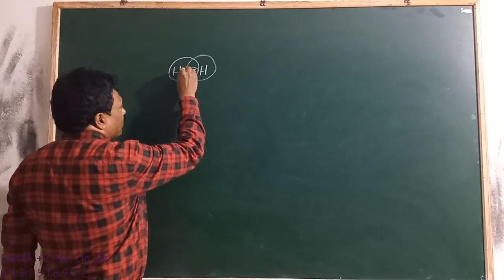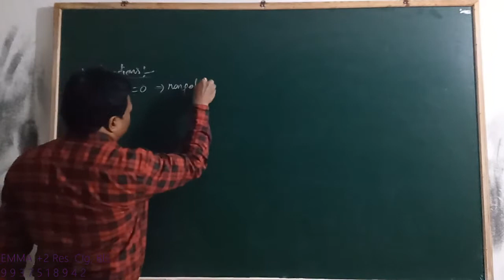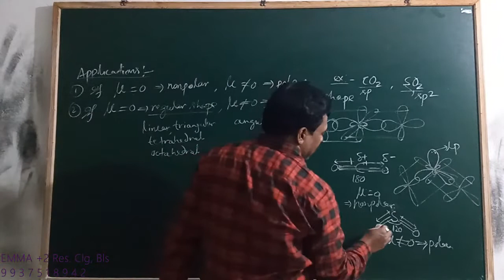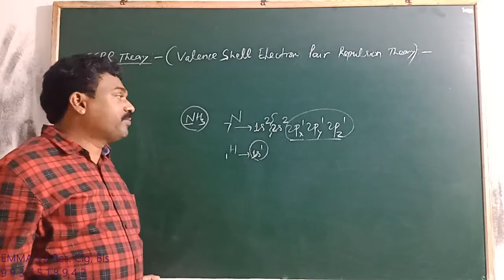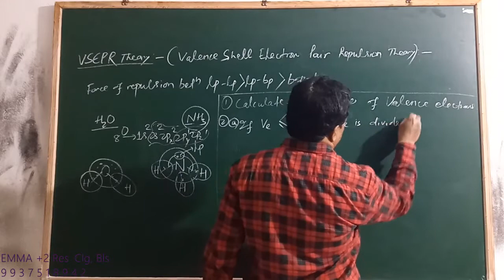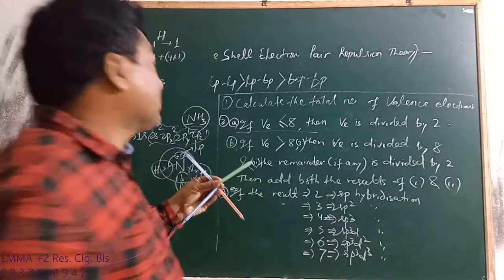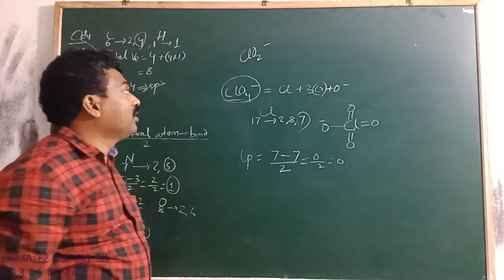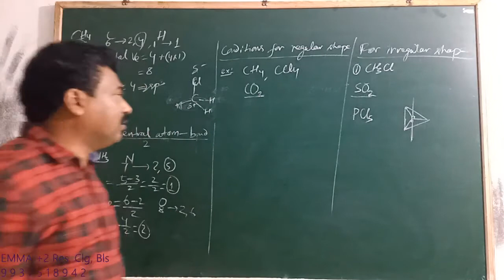Chemistry : Polar and non polar bond (+2 1st year)